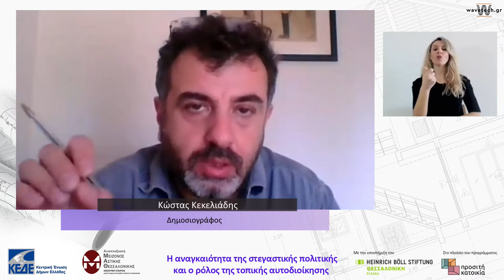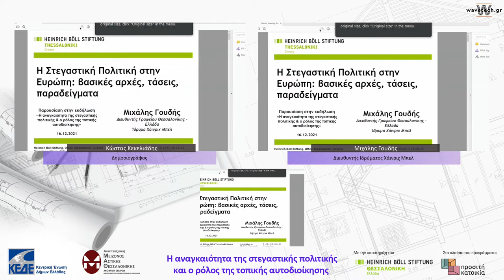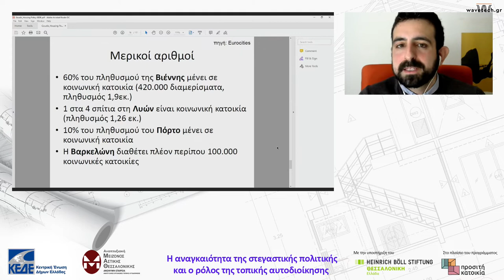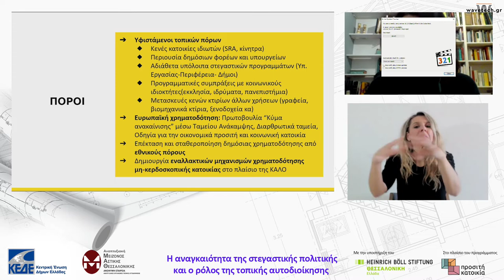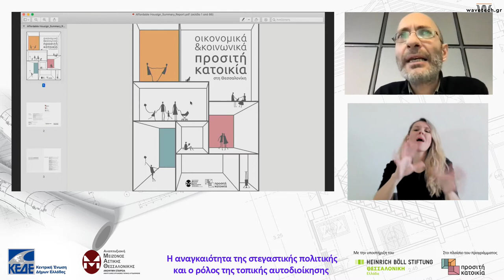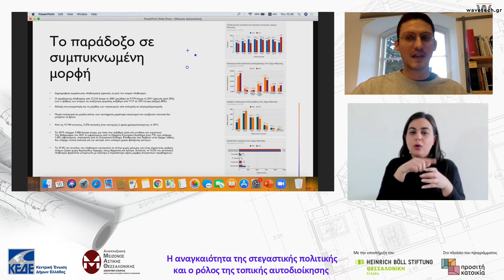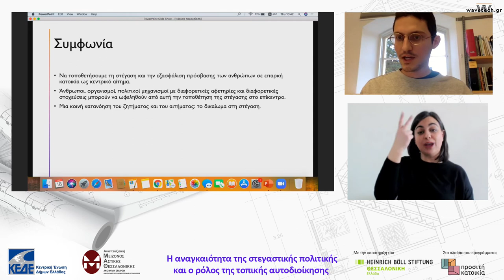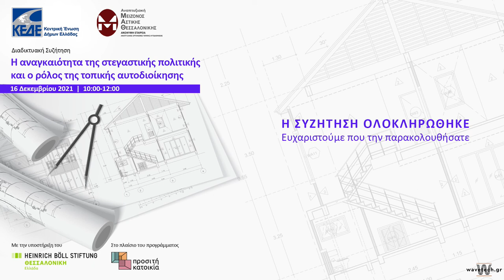Η αναγκαιότητα της στεγαστικής πολιτικής και ο ρόλος της τοπικής αυτοδιοίκησης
Διαδικτυακή εκδήλωση 16 Δεκεμβρίου 2021

Η εκδήλωση ανοίγει ουσιαστικά τη συζήτηση στην Ελλάδα για το θέμα της στέγασης, αναδεικνύοντας τις πολύπλευρες διαστάσεις του, την ανάγκη για πολιτικές στέγασης και τον κομβικό ρόλο της τοπικής αυτοδιοίκησης.

Χαιρετισμοί
Δημήτρης Παπαστεργίου, πρόεδρος ΚΕΔΕ - δήμαρχος Τρικκαίων
Μαρία Καραγιάννη, αντιδήμαρχος Πολιτισμού & Τουρισμού Δήμου Θεσσαλονίκης, πρόεδρος ΜΑΘ ΑΕ/ΑΟΤΑ
Συμεών Δανιηλίδης, δήμαρχος Νεάπολης-Συκεών, αντιπρόεδρος ΜΑΘ ΑΕ/ΑΟΤΑ, πρόεδρος Επιτροπής Κοινωνικής Πολιτικής ΚΕΔΕ
Μιχάλης Κούπκας, αντιδήμαρχος Οικονομικών Δήμου Θεσσαλονίκης

1ο μέρος: Περί στεγαστικής πολιτικής
Μιχάλης Γουδής, διευθυντής Ιδρύματος Χάινριχ Μπελ
«Η στεγαστική πολιτική στην Ευρώπη: βασικές αρχές, τάσεις και παραδείγματα»
Δήμητρα Σιατίτσα, δρ ΕΜΠ, διδάσκουσα ΕΣΠΑ, Τμήμα Αρχιτεκτόνων, ΑΠΘ, μεταδιδακτορική ερευνήτρια, Τμήμα Κοινωνιολογίας Πανεπιστημίου Κρήτης
«Πολιτικές στέγασης στην Ελλάδα, κενά και ανάγκες σήμερα»

2ο μέρος: Η αξιοποίηση του υπάρχοντος στεγαστικού αποθέματος
Πάνος Χατζηπροκοπίου, αναπληρωτής καθηγητής, Τμήμα Μηχανικών Χωροταξίας & Ανάπτυξης ΑΠΘ
«Παρουσίαση της μελέτης για την Κοινωνική και Προσιτή Κατοικία στη Θεσσαλονίκη»
Νικόλαος Βράντσης, υποψήφιος διδάκτορας Γεωγραφίας στο Ινστιτούτο για τη Στέγαση, Ουψάλα
«Το στεγαστικό παράδοξο στους μικρούς δήμους στην Ελλάδα. Η περίπτωση του Δήμου Νάουσας»

Συντονισμός: Κώστας Κεκελιάδης, δημοσιογράφος

Διοργάνωση: Επιτροπή Κοινωνικής Πολιτικής της ΚΕΔΕ, Αναπτυξιακή Μείζονος Αστικής Θεσσαλονίκης ΑΕ/ΑΟΤΑ. Με την υποστήριξη του Ιδρύματος Χάινριχ Μπελ, Γραφείο Θεσσαλονίκης - Ελλάδα.